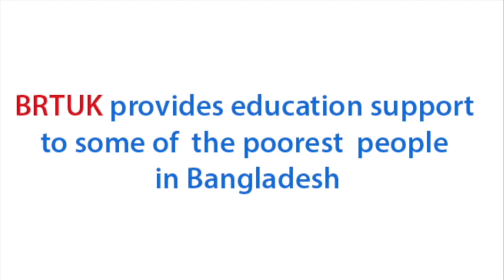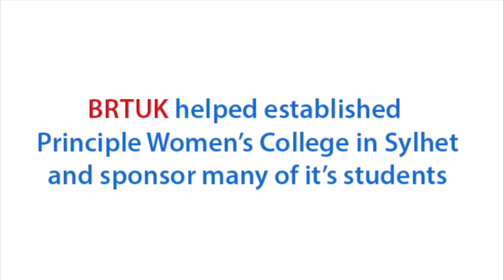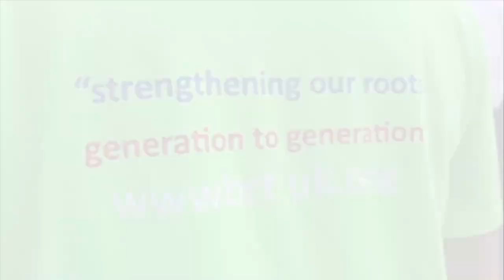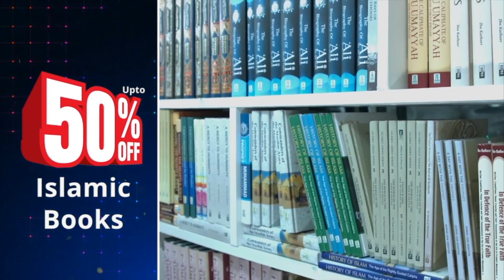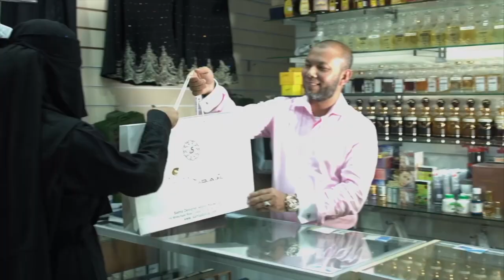The Shah Yousuf Show | Episode 02| BRTUK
Watch LIVE The Shah Yousuf Show with this week’s special guests from– the Bangladesh Regeneration Trust UK. Find out how this charity is bringing brothers and sisters together in the UK to help health, wealth and education in Bangladesh.

Download the LB24 app onto your smartphone. Watch our programmes and support us!